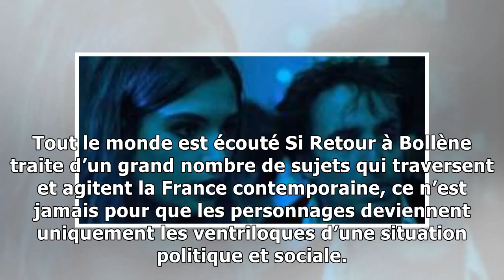« Retour à Bollène » : portrait en creux d’une ville et de ses habitants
A travers le voyage d’un enfant du pays parti vivre ailleurs, Saïd Hamich traite de nombreux sujets qui agitent la France contemporaine et évite les é...